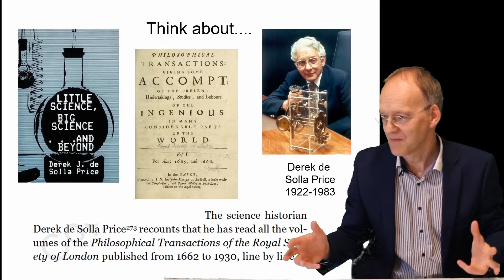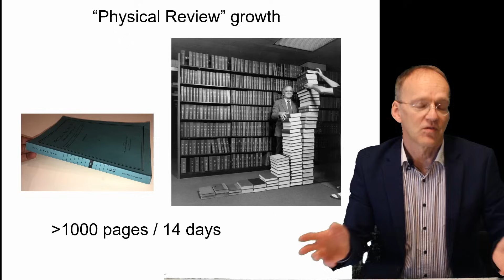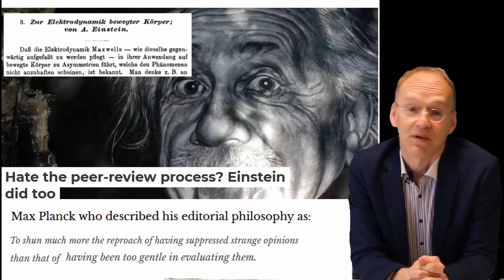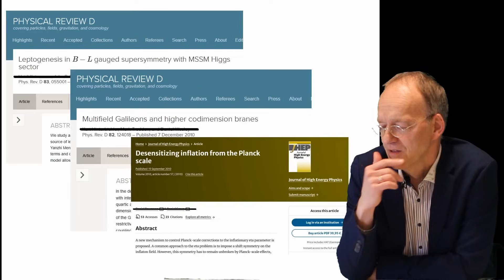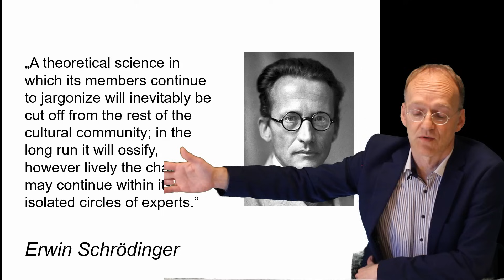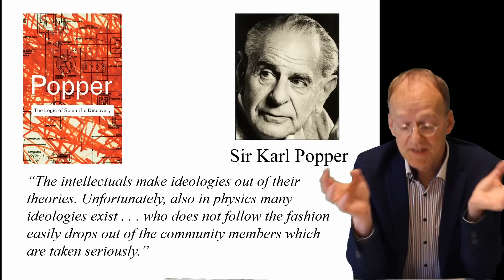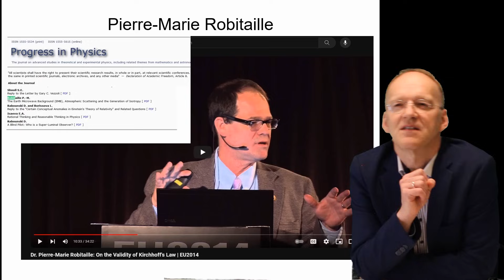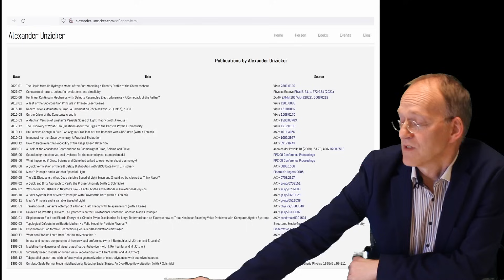Why I am Doing Science on YouTube?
A couple of questions that come to my mind when reflecting the current status of fundamental physics...